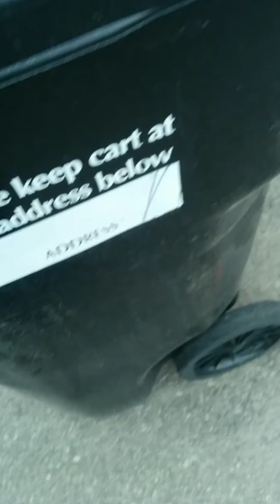Epic scooter video by Jack Ferguson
This is lightness